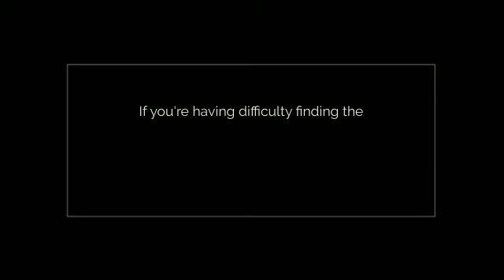Midea Mini Split AC System in Mini Split Warehouse.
Midea Mini Split AC System. Split Air Conditioners & Ductless Mini Split Systems. Find a variety of split air conditioners and wall-mounted air conditioner units.